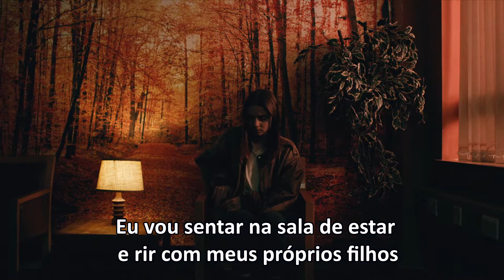Nf - If You Want Love - Legendado (The End of The F***ing World)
Clipe da música If You Want Love do artista NF feita utilizando imagens das temporadas 1 e 2 da série The End of The F***ing World, transmitida na Netflix.